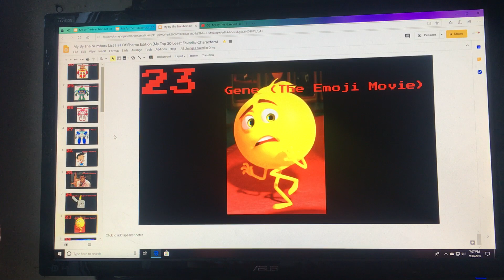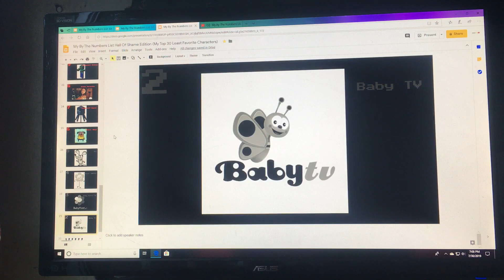My By The Numbers List Hall Of Shame Edition (My Top 30 Least Favorite Characters)